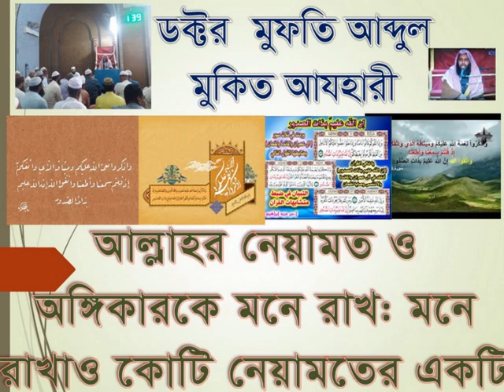ড. মুফতি আব্দুল মুকিত আযহারী,আল্লাহর নেয়ামতও অঙ্গিকার মনে রাখ د عبد المقيت الأزهري:واذكروانعمة الله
ড. মুফতি আব্দুল মুকিত আযহারী,আল্লাহর নেয়ামত ও আল্লাহর সাথে করা অঙ্গিকার মনে রাখ: মনে রাখা কোটি নেয়ামেত মত একটি নেয়ামত: তাফসীর الدكتور المفتي عبد المقيت الأزهري:واذكروا نعمة الله عليكم وميثاقة الذي واثقكم به : تفسير